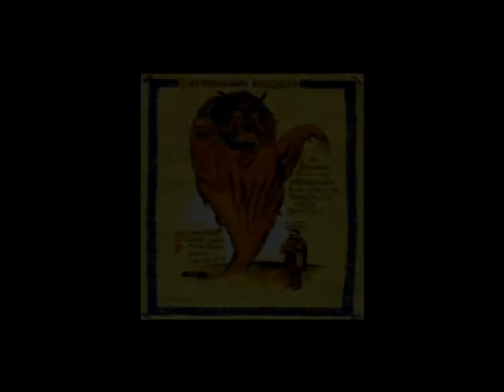ΓΕΡΟΝΤΑΣ ΕΦΡΑΙΜ 'Μυρμηκολέων Βεελζεβούλ''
'Μυρμηκολέων Βεελζεβούλ''
ΓΕΡΟΝΤΑΣ ΕΦΡΑΙΜ {ΔΙΚΑΙΟΣ ΣΚΗΤΗΣ ΑΓΙΟΥ ΑΝΔΡΕΑ}
ΑΓΙΟΝ ΟΡΟΣ